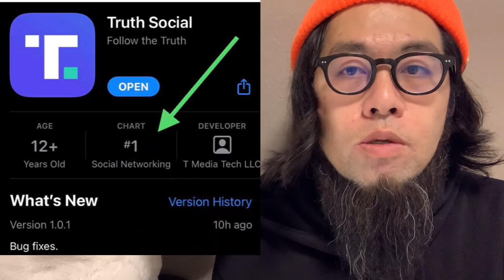【下念司ニュースの猫側】鎖につながれた母親の住む闇の村の話をしましょう…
さぶちゃんはこちらから！